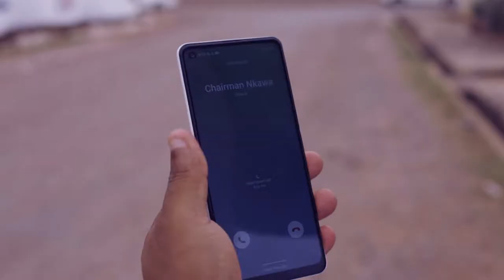Kojo Loki - Checky Hwe ft. Akola Kituwa x Copson & Appiah Adjei (Official Video)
Music video by Kojo Loki performing 'CHECKYHWE'  ft. Akola Kituwa x Copson & Appiah Adjei. Produced by Young White and Leuname Beat.  KLMG Records.

PLEASE NOTE: Unauthorized upload of this video unto any YouTube channel is prohibited. (C) 2022. KLMG Records.